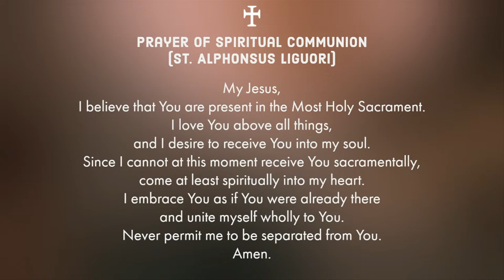Mass, Sunday at 1:00 PM (3/31/2024) | Easter Sunday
Mass, Sunday at 1:00 PM (3/31/2024)

Easter Sunday The Resurrection of the Lord

Mass for Families with Children

This Mass is offered for:
Brett G. Green (INT)
Unborn Children  (RIP)
Michael Sutandar (INT)
Samuel Neher (INT)
Christian Reyes (INT)
Evelyn Mesa (INT)

To support St. Denis and our mission, please go to: StDenis.org/giving

Permission to podcast / stream the music in this service obtained from ONE LICENSE with license A730717.